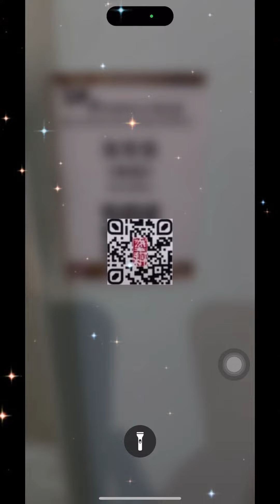作品： 清凉 46 x 68 cm 感谢老师让我的作品在画展上展现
墨耕6 清凉 46 x 68 cm

感谢老师让我的作品有机会在墨耕6 阿湘师生水墨画展呈现 ～